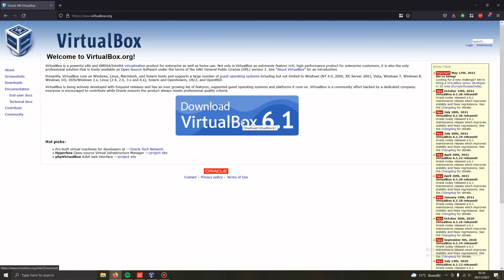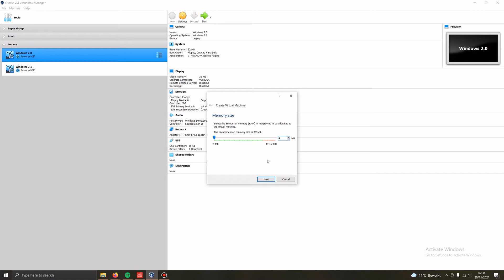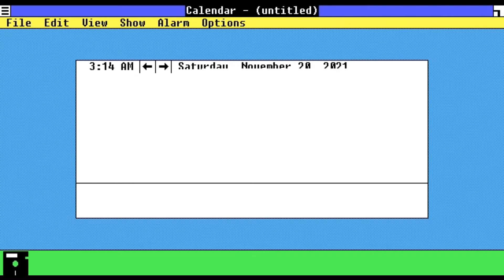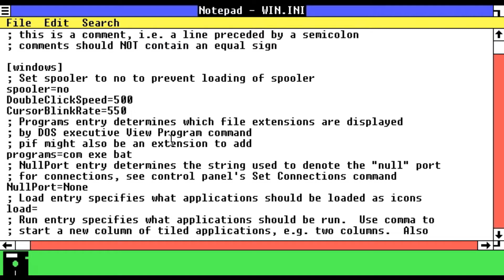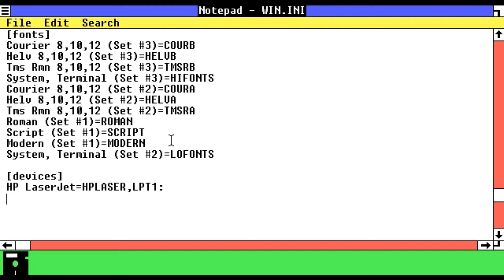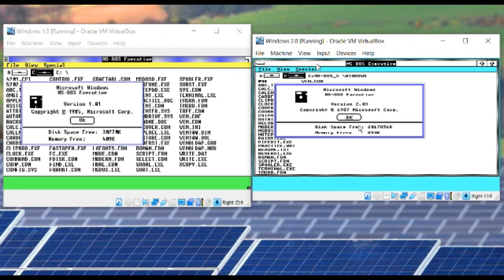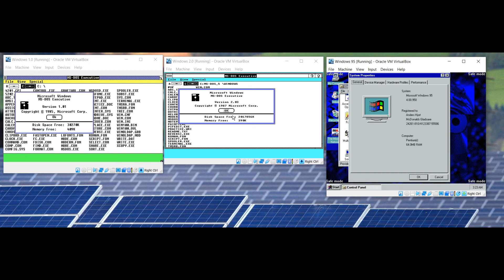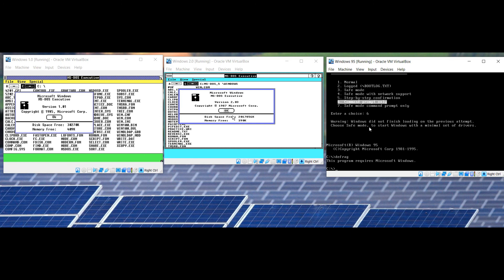#059 - Zo zag Windows 1.0 uit 1985 er uit (vergeleken met Windows 2.0 en Windows 95) - dc4.nl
In deze video maak ik de vergelijking tussen Windows 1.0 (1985), Windows 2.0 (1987) en Windows 95. Ik zet deze 3 Windows-versies naast elkaar om je op die manier het verschil te laten zien. Microsoft Windows heeft in slechts 10 jaar tijd een enorme transformatie doorgebracht.

Van een simpele shell over MS-DOS heen is Windows 95 een volwaardig Windows-versie die nog steeds vergelijkbaar is met de Windows die we nu kennen. De muis die Windows 1.0 en Windows 2.0 weliswaar ondersteunden was verre van de standaard, Windows 95 was daarentegen al meer gericht op de "standaard gebruiker".